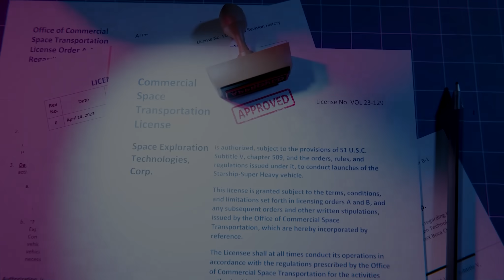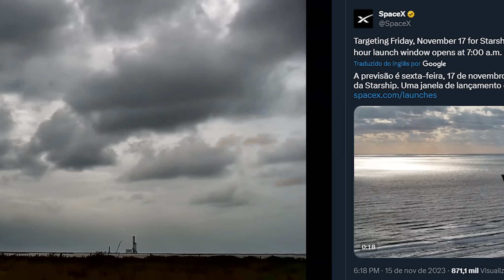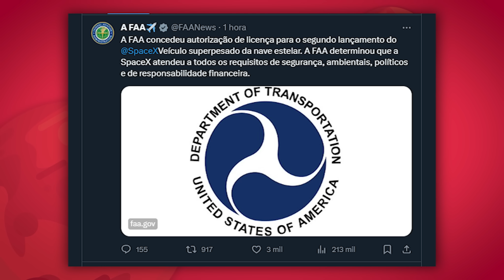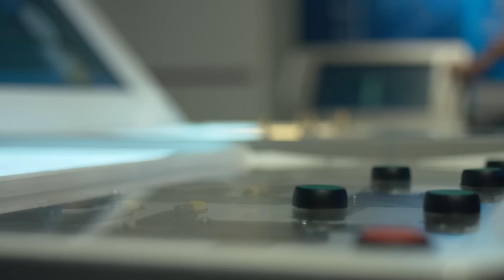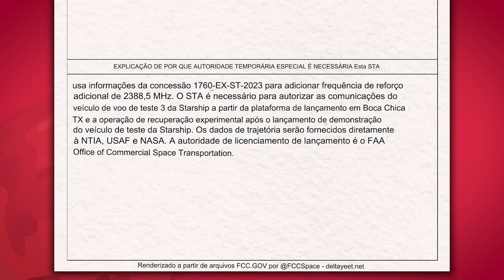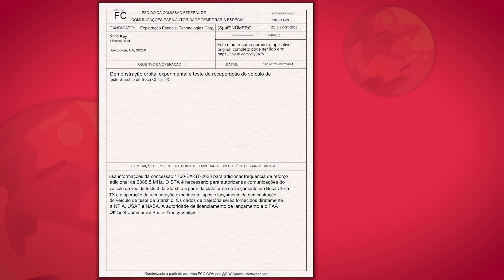Segundo Voo do Starship Muda para dia 18 No Sábado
Segundo Voo do Starship Isso é Tudo o que Vc precisa Saber , Antes deste lançamento histórico no dia 18/11/2023

Credit:

⭐Whataboutit on YouTube: @Whataboutit
⭐Ryan Hansen Space on Youtube:  @RyanHansenSpace
⭐ NASASpaceflight on Youtube:   @NASASpaceflight
⭐TijnM on Youtube:  @tijn_m
⭐Alexander Svan on Youtube:  @AlexSvanArt
⭐Christian Debney on Youtube:  @christiandebney1989